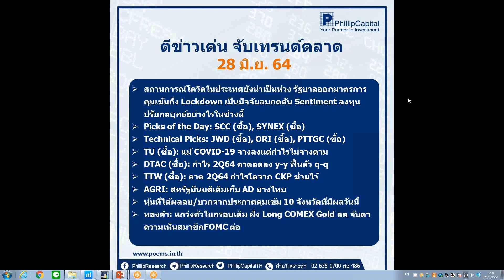ตีข่าวเด่น จับเทรนด์ตลาด (28 มิ.ย. 64)